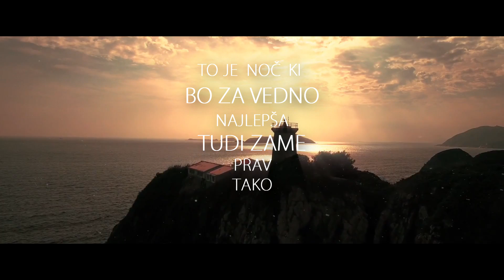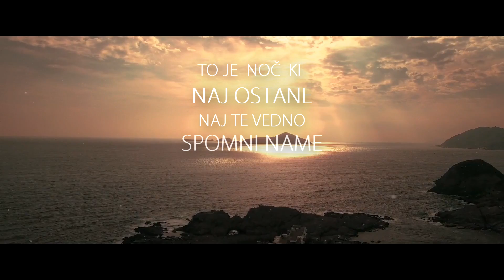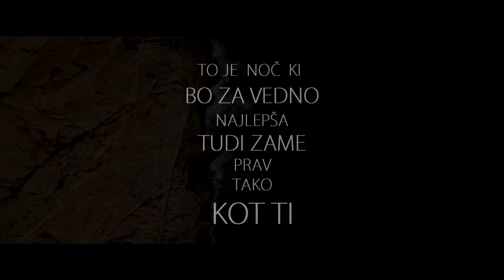Dare Kauric & Anika Horvat - Naj Ostane Hrepenenje (Lyrics Video)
official lyrics video by Matjaž Kosmač
glasba in besedilo : Dare Kaurič
aranžman in mix : Željko Mladenovič

Besedilo pesmi:

BILA JE ENA TISTIH NOČI PIJANIH, KO ŠE LUNA ZARDEVA,
MORJE, PESEK IN PALME NAD NAMA, RES HUDO, NOBEL ZADEVA.
NA TVOJIH USTNICAH SEM ČUTIL SANJE, SLADEK OKUS RUMA,
KO POŽIRAL SEM TE ODETO LE V KAPLJICO PARFUMA.

TO JE NOČ, KI NAJ OSTANE,
NAJ TE VEDNO SPOMNI NAME,
TUDI, ČE BOM DALEČ STRAN.
TO JE NOČ, KI BO ZA VEDNO,
NAJLEPŠA TUDI ZAME,
PRAV TAKO KOT TI.

NAJ OSTANE HREPENENJE, LE ENO JE ŽIVLJENJE,
POMISLI NASE, NA VSE LEPE STVARI.
KO SE JUTRO PREBUDI, OSTANEVA LE JAZ IN TI...

PUSTI SE ČAROBNIM TRENUTKOM, TRENUTKOM, KOT JE TA,
DA NAMA NEŽNO NA STRUNE LJUBEZNI, ŽIVLJENJE IGRA.
ADIJO PAMET, IZGINILA JE VSAKA SLED RAZUMA,
KO POŽIRAL SI ME ODETO LE V KAPLJICO PARFUMA.

PREPUSTI SE TRENUTKOM, KOT JE TA,
KO NA STRUNE LJUBEZNI ŽIVLJENJE IGRA...